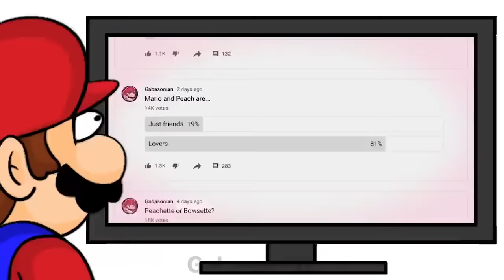Funny Mario Shorts MEGA Compilation 2 - Gabasonian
Mario and Luigi meet Shy Gals
Bowser Copies Mario…
MARIO WITH NO MUSTACHE
Mario, Luigi, and Peach meet Speedrunner Mario, Luigi, and Peach
Mario LOVES Princess Peach
Mario Cheats on Peach with Peachette
Princess Peach REFUSES To Get Kidnapped Again
EVERYONE GREETS MARIO
Super BOWSETTE 3D All-Stars
When Paper Peach KISSES Mario
PRINCESS PEACH’S TRANSFORMATION…
SUPER BUFF MARIO BROS
Mario Says No More Saying Cuss Words, Guys!
What will the Mario characters transform into?
Princess Peach Gets Short Hair
MAMA PEACH VS MAMA LUIGI
Mario and Peach are LOVERS
PRINCESS PEACH KISSES HERSELF!?
Mario, But With A Gun
The Smash Announcer Doesn’t Like Luigi…
MARIO AND LUIGI GUNFIGHT
What Is Mario’s Favorite Outfit? (In Super Mario Odyssey)

MARIO BECOMES EVIL
SPEEDRUNNER MARIO VS EVIL MARIO
When Rosalina Joined Super Mario 3D World + Bowser’s Fury…
WHEN MARIO IS SUS
Rosalina meets Mario, Luigi, and Bowser
Wario Meets Santa Mario
Mario meets Snowman Luigi
Mario, Luigi, and Peach’s Christmas
WHEN MARIO IS SUS AGAIN
Bowser Tries To Kidnap Peach
Mario and Peach wear eachother’s outfits
LUIGI PAINTS PRINCESS BOO
Will Bowser FINALLY Defeat Mario?
Mario’s Nighttime Lover
Mario CONFRONTS Donkey Kong
MARIO AND POKEMON LEGENDS ARCEUS CROSSOVER
Princess Daisy Is SICK of Rosalina
Mario Plush and Peach Plush Fall In Love…
Luigi and Daisy are LOVERS
WHEN MARIO IS SUS 3
SUPER MARIO OPPOSITE DAY
MARIO ASMR
When Mario Invests In NFTs

Evil Mario Meets Evil Peach
Luigi and Daisy’s Beach Date
Bowser Wants to MARRY Peach
WHEN MARIO IS SUS 4
Mario Plays Friday Night Funkin’
Mario and Luigi but it’s Nikocado Avocado
WHEN MARIO IS SUS 5
Pauline CHEATS on Mario with Donkey Kong
WHEN MARIO WANTS TO END LUIGI
WHEN MARIO IS SUS 6
Luigi meets Beta Luigi and I Hate You Luigi
LUIGI’S HILARIOUS JOKE - Try not to laugh challenge
WHEN MARIO IS SUS 7
WHEN MARIO IS SUS 8
Wario ANNOYS Mario and Luigi
Mario and Peach ROLE REVERSAL
WHEN MARIO IS SUS 9
WHEN MARIO IS SUS 10
MARIO MEETS EVIL PIXEL MARIO
Who is Wario’s SPECIAL LADY?
WHEN MARIO IS SUS 11
MARIO MEETS MARIO.EXE

Luigi Plays Friday Night Funkin’
WHEN MARIO IS SUS 12
WHEN MARIO IS SUS 13
Peach, Daisy, Rosalina, and Pauline have a CRUSH
When The Mario Movie Is DELAYED
BOWSER VS MX MARIO
MARIO MEETS FUECOCO
Mario FRIENDZONES Princess Peach
PRINCESS PEACH’S NEW SWIMSUIT
WHEN MARIO IS SUS 14
Super Saiyan Luigi VS Super Saiyan Daisy
Mario Strikers Battle League Trailer BUT It’s Rated M
WHEN MARIO IS SUS 15
What Does Mario Do In His Free Time?
Mario and Luigi ANNOY Wario
Mario’s Smash Or Pass: Shy Guy Edition
Luigi BETRAYS Mario
Mario turns into a Bee
WHEN MARIO IS SUS 16
Mario and Luigi meet Donkey Kong
What Does Mario Pack When Traveling?
WHEN MARIO IS SUS 17
Mario Goes Crazy Over Princess Peach’s Peach

► Mario Mega Compilation Credits
All Videos created by this YouTuber aka Gabasonian aka me

Hi, I’m Gabasonian. I’m a former DeviantArtist who has transitioned into YouTube. Back on DeviantArt I enjoyed making video game comics and fanart over my favorite Nintendo games, like Super Mario, The Legend of Zelda, Pokemon, and Super Smash Bros. On YouTube, I make various videos over the aforementioned Nintendo franchises. This a compilation of the 6th to 9th funny Mario shorts/Mario animations compilations and is a sequel to the 1st Mario Mega Compilation N-joy the randomness!